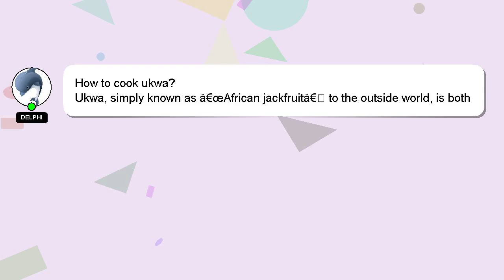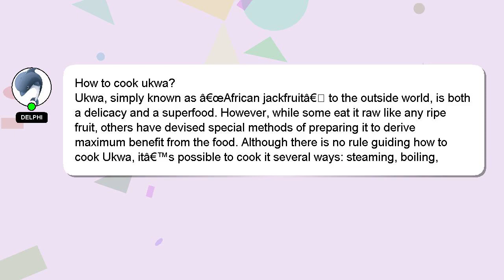How to cook ukwa?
Here's a short introduction about myself, Hello, I am Delphi. I help you answer your questions. - How to cook ukwa?

Your answer will be appreciated and acknowledged with a 'heart' from me.

*2 What we are experimenting :*